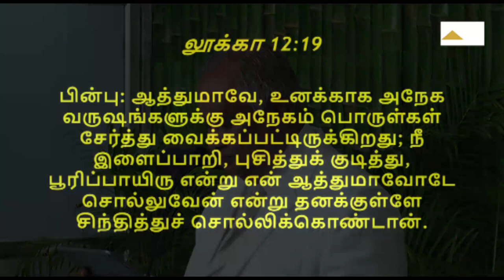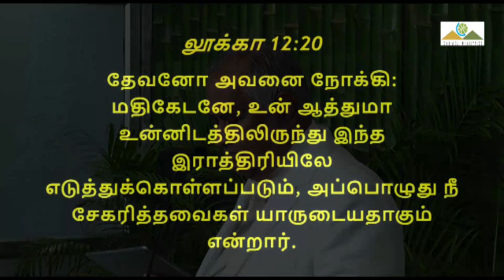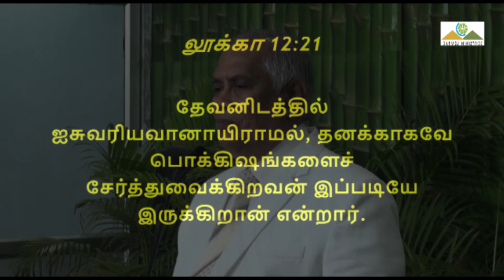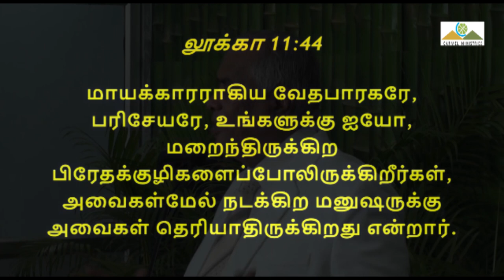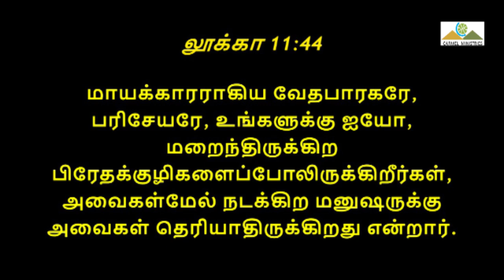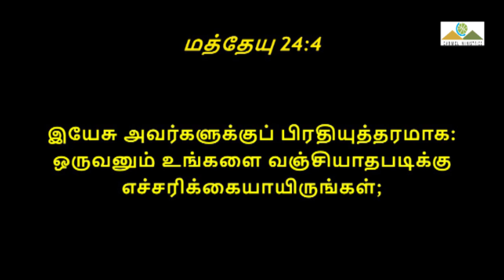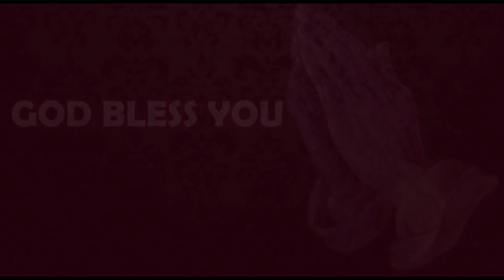But You, Take Heed! - P1 | நீங்களோ, எச்சரிக்கையாயிருங்கள்! - P1 |MSG| TAM | Pr Robert Simon | Carmel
But You, Take Heed! - Part 1 | நீங்களோ, எச்சரிக்கையாயிருங்கள்! - பாகம் 1 | Neengalo, Echarikaiyaairungal! - Paagam 1

Message Title / தேவ செய்தி தலைப்பு: But You, Take Heed! - P1 | நீங்களோ, எச்சரிக்கையாயிருங்கள்! - P1 | Neengalo, Echarikaiyaairungal! - P1

But You, Take Heed! - P1 | நீங்களோ, எச்சரிக்கையாயிருங்கள்! - P1  | Neengalo, Echarikaiyaairungal! - P1 | தமிழ் தேவ செய்தி | முனைவர் இராபர்ட் சைமன் | கர்மேல் ஊழியங்கள் | Tamil Message | Pr. Robert Simon | Carmel Ministries

Our Address:
Carmel Christian Assembly
103, Brickkiln Road,
Purasawalkam,